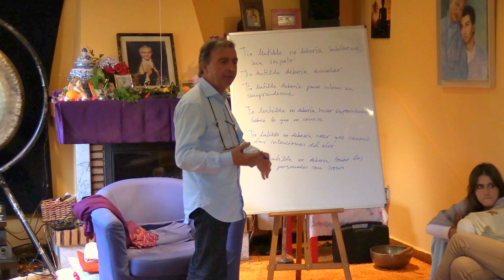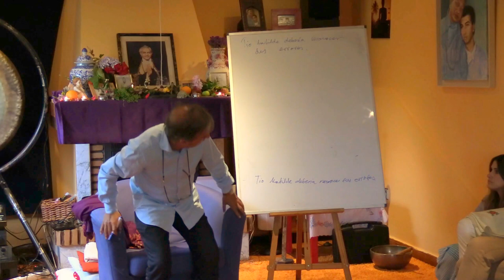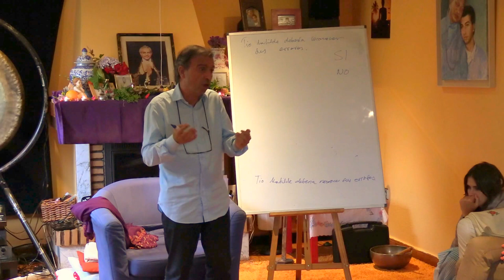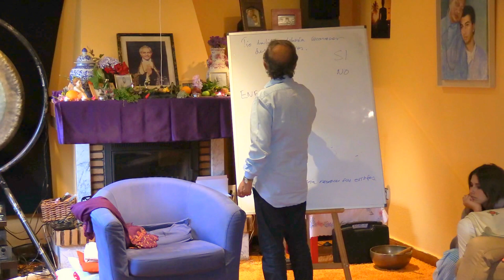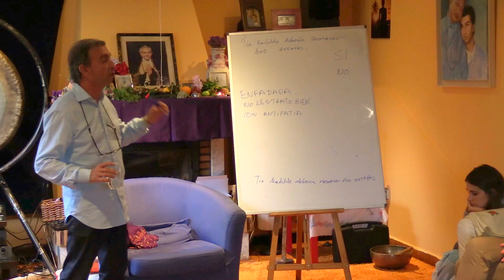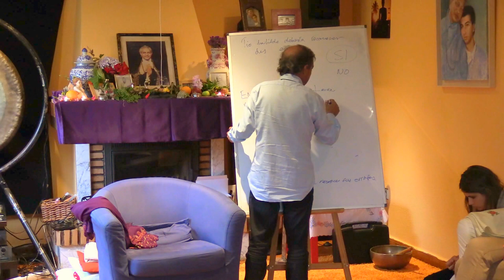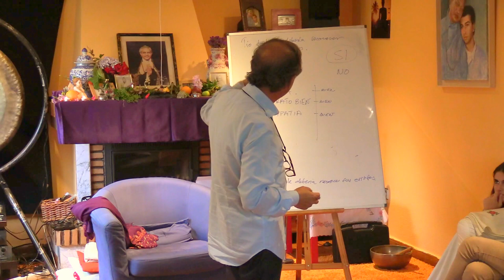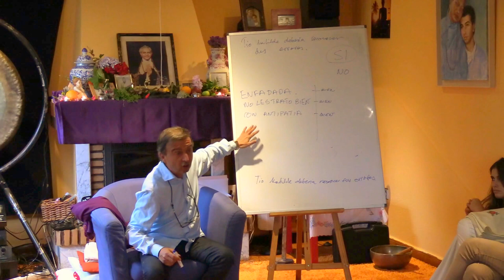Ashram Julio 2016 4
Curso Meditación y mindfulness por Raman Leonato.
Explicación proceso de pensamientos, inteligencia intrerpersonal.

"Matilde debería reconocer sus errores"
¿Es eso Verdad?
¿Es eso absolutamente verdad?
¿Cómo reaccionas cuando tienes ese pensamiento?
¿Quién serias sin ese pensamiento?